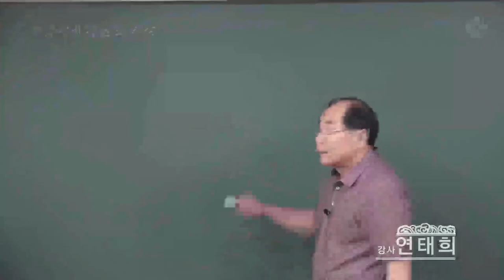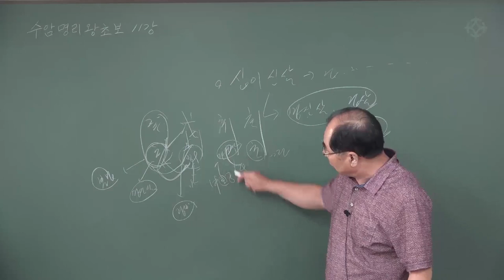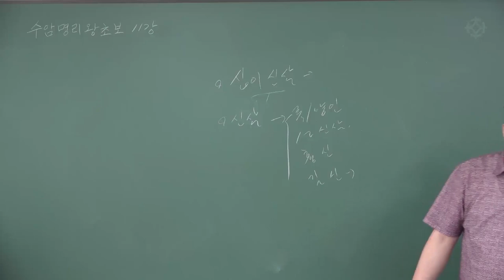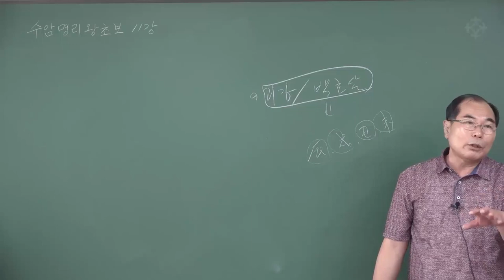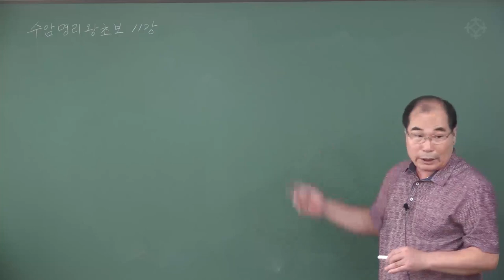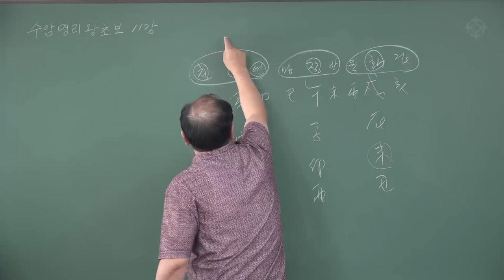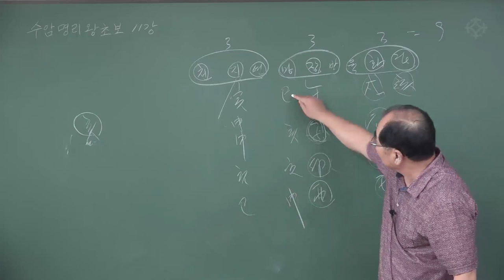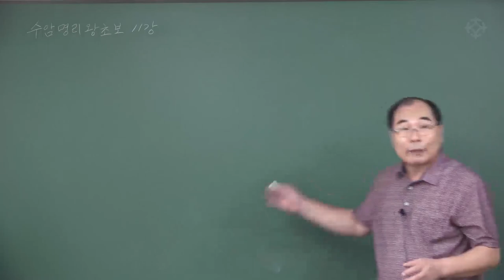[왕초보 명리] 십이신살 외우는 방법과 8충 - 연태희 선생님 [대통인.com]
왕초보 입문자를 위한 연태희 선생님의 명리 강의

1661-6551